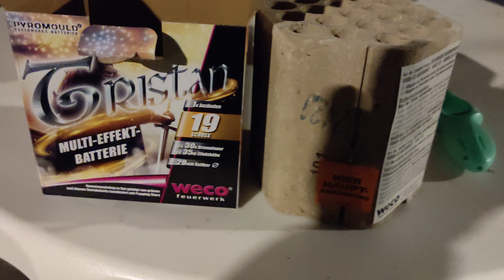TRISTAN 19 SCHUSS BATTERIE WECO VUURWERK AFSTEKEN OUD EN NIEUW 2024